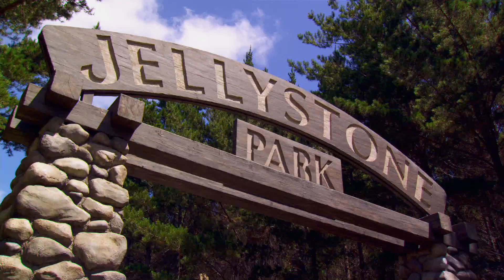Медведь Йоги (2010)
Всеми любимый медведь, вечно пытающийся стащить корзинку с едой, возвращается на экран в новом приключении Медведя Йоги - отснят в формате 3D, художественный фильм с элементами компьютерной анимации. Йоги всегда полагался на свой острый ум и быстрые лапы, оставаясь на шаг впереди разгневанных туристов и избегая встреч со своим заклятым врагом, рейнджером Смитом. Но в этот раз Йоги и Бу-Бу придется столкнуться с ситуацтей по-хлеще иной другой : Джеллистоун парк продается! Пытаясь скрыть подтасовку городский денежных средств и в надежде подпитать предвыборную кампанию, мэр Браун намеревается продать парк лесникам. Это уже не будет местом для семейного отдыха на природе, а что еще хуже - Йоги, Бу-Бу и всем их друзьям придется покинуть родной дом. Поставленный перед испытанием, Йоги необходимо доказать, что он умнее обычного медведя, и вместе с Бу-Бу и Рейнджером Смитом спасти парк от закрытия. (Оригинальное название фильма - YOGI BEAR (3D)) © 2011 Warner Bros.